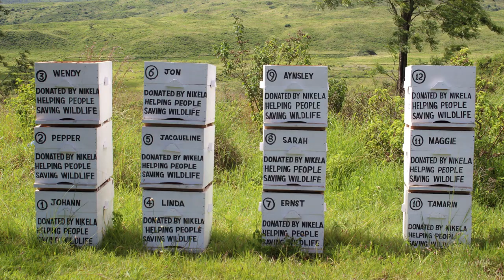How many beehives are you donating today? Protect Farms-Save Elephants-Provide Honey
It's an all out win-win situation! Protect farms, save elephants and provide honey. Around the Arusha National Park in Tanzania elephants invade farm fields. As you can imagine when an elephant and her friends come to visit there's not much left for the farmer. Moses learned that bees keep elephants away.
You can be part of this project and help wildlife and people. So, how many beehives are you donating today?